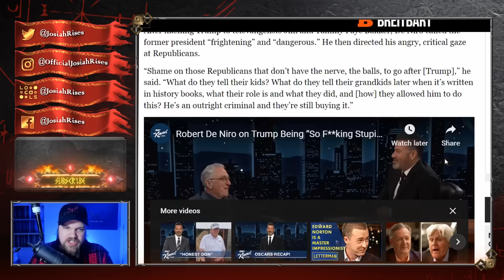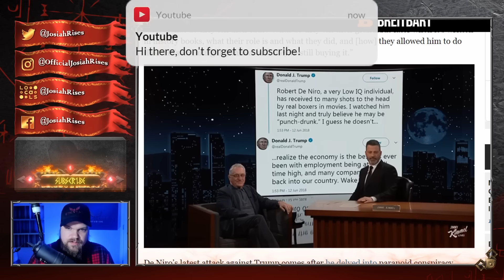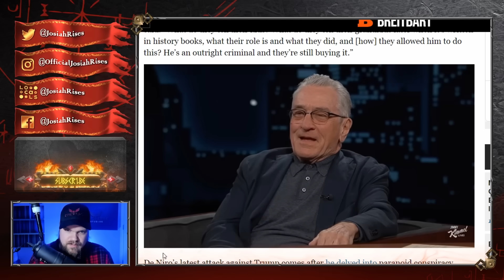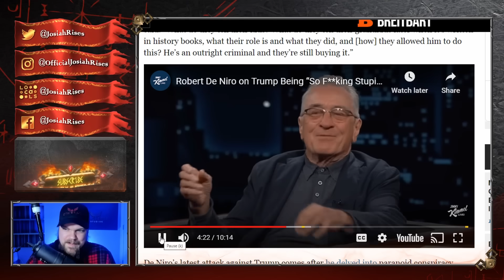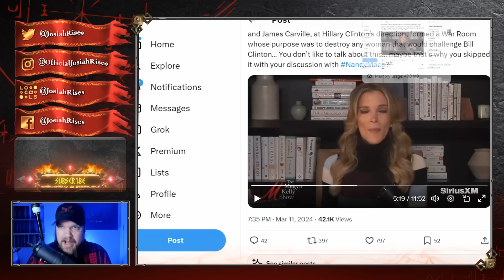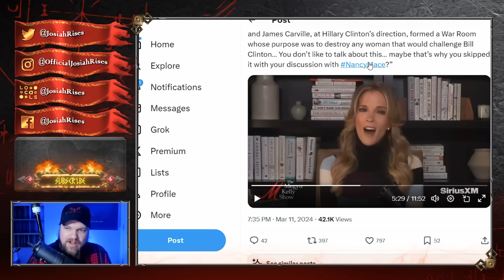Robert De Niro Has HILARIOUS MELTDOWN After CRAZY TWIST He Didn't See Coming!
❤️Josiah